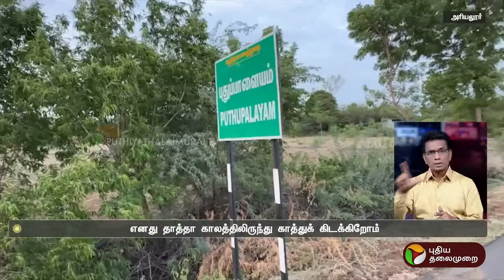"என் தாத்தா காலத்திலிருந்து காத்துக் கிடக்கிறோம்" - கவலையோடு பேசிய விவசாயிகள்! | PTT